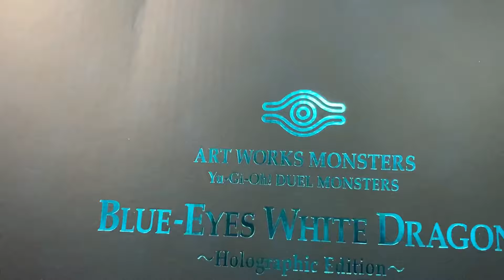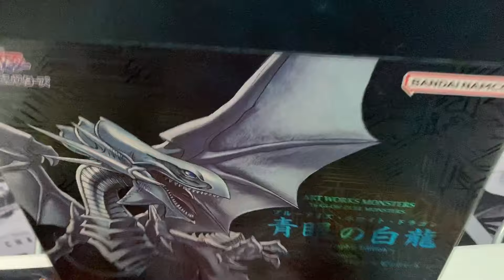Necesito esta figura del Dragón Blanco de Ojos Azules | MegaHouse Artwork Monsters